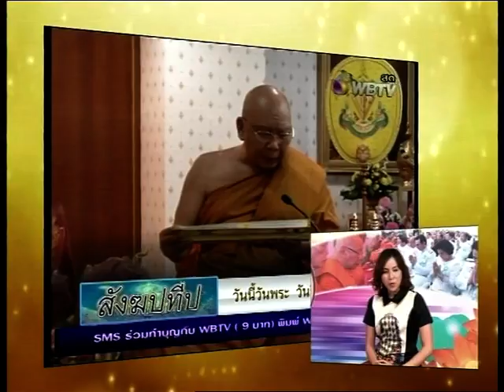พุทธปทีป 29 พฤศจิกายน 2558 ตอนที่ 2/3 มหาตัณหาสังขยสูตร